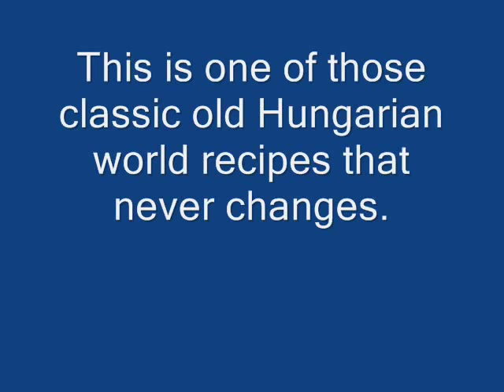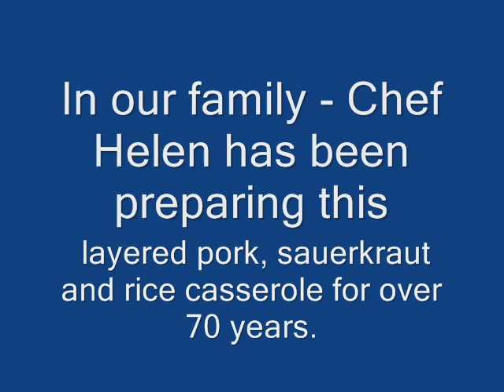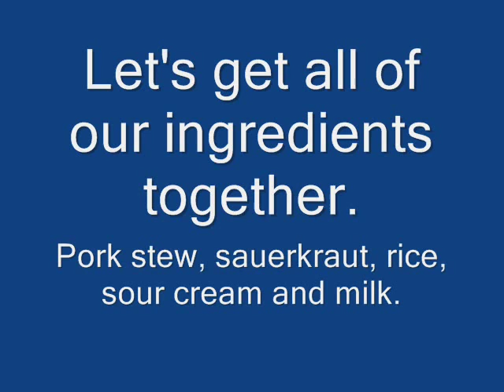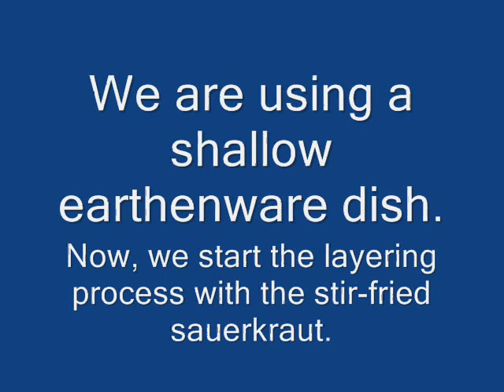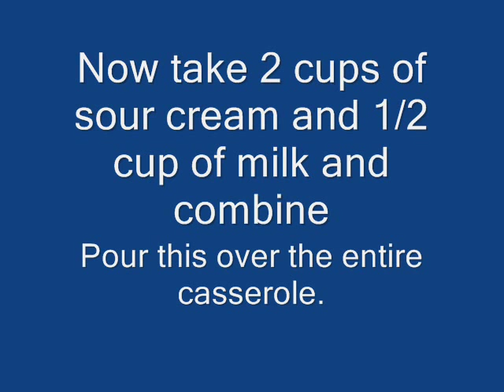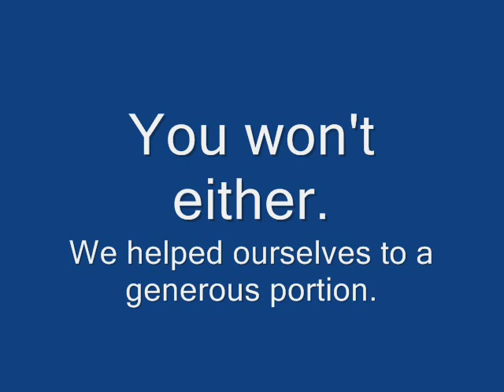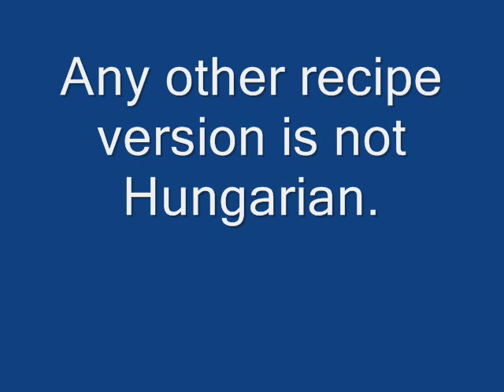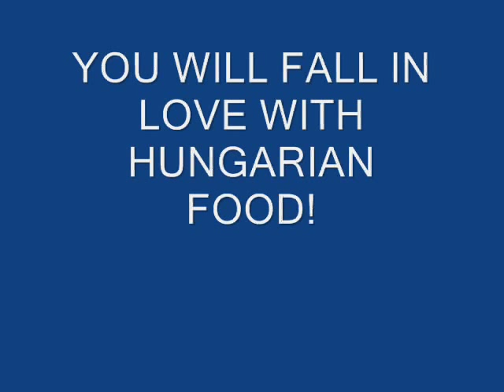MAGYAR RAKOTT KÁPOSZTA - HUNGARIAN LAYERED PORK SAUERKRAUT STEW-Helens Hungarian Heritage Recipes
Another Hungarian Classic from the secrets of Hungarian cooking as revealed by Chef Helen Czegeny (Ilona Szabo) through her delightful recipe videos.

This is one of those classic old Hungarian world recipes that never changes. It has been prepared this way for over 73 years in our family by Chef Helen Szabo-Czegeny. This is a layered pork, sauerkraut and rice casserole. This is not a regional recipe rather a national Hungarian recipe.

Also known by other names - Kolozsvári Rakott Káposzta or Erdélyi Rakott Káposzta. Who can resist the juicy pork morsels surrounded by tender rice and tangy sauerkraut and smothered in sour cream?